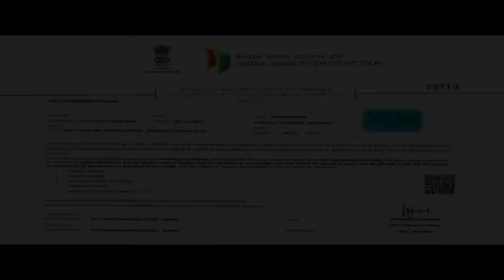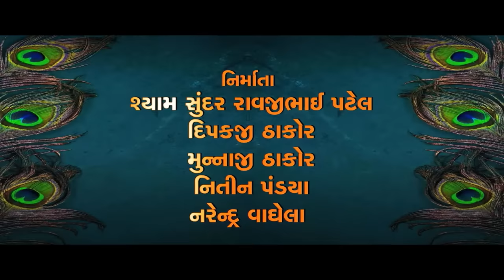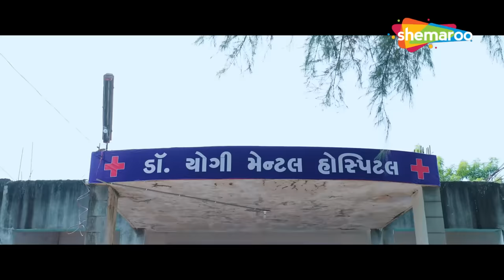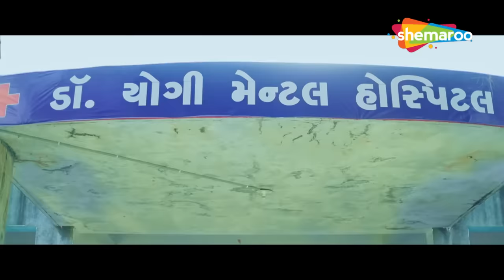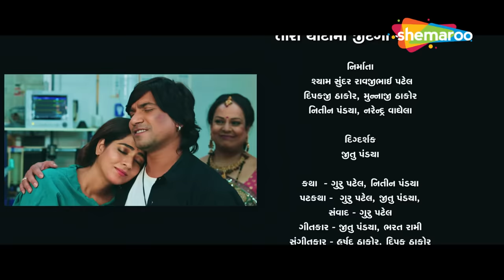તારી યાદો માં જિંદગી જવાની | FULL MOVIE | Vikram Thakor | Rina Soni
જુઓ વિક્રમ ઠાકોર અને રિના સોનીનું આ પીચર, "તારી યાદો માં જિંદગી જવાની", ફક્ત શેમારૂ ગુજરાતી  સાથે. @shemaroogujarati

Film - Taari Yado Ma Jindagi Javani
Starring - Vikram Thakor, Rina Soni
Directed by - Jitu Pandya

& Stay Entertained!